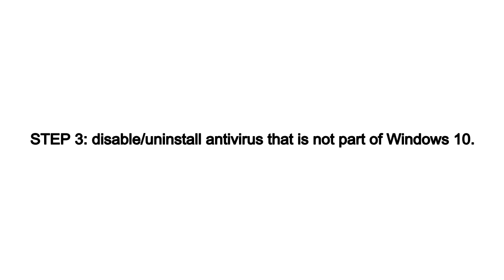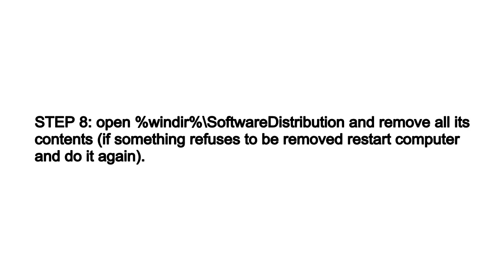Tech: 12 tips how to resolve "stuck" problems with Windows 10's updates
Have You got any problems with Windows 10 updating process? Watch this movie, beacuse it may help. :-)